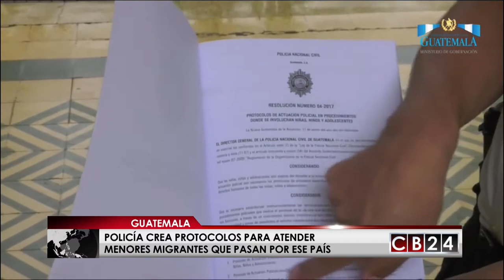Policía de Guatemala crea protocolos para atender menores migrantes que pasan por ese país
La Policía Nacional Civil de Guatemala creó los protocolos para atender a los menores migrantes que pasan por ese país centroamericano hacia Estados Unidos.

Los Protocolos de Atención a la Niñez Migrante tienen el objetivo de detectar si algunos de los menores son objeto de trata de personas, violencia sexual, física y maltrato.

“Este protocolo busca atender de una manera integral a los menores migrantes y los mandos serán capacitados para que lo repliquen en sus estaciones policiales”, explicó Anner Florián, del Departamento Especializado de Niñez y Adolescencia de la Policía Nacional Civil de Guatemala.

Agregó que su “labor no es perseguir a los migrantes”, sino protegerlos para evitar que estos se vean dañados o violentados.

Florián añadió que trabajan para darles una atención acorde a su edad y sus necesidades a los menores.

El funcionario policial comentó que al momento de localizar a niños no acompañados harán contacto con el cónsul del país de origen del menor, para que puedan dar alerta y localizar a los padres.

“Trabajamos para que los niños, niñas y adolescentes no sean objeto de ningún vejamen en su recorrido hacia el país americano. Por eso, junto con otras unidades policiales, conformamos este Protocolo de Protección y Atención”, dijo.

Según la Organización Internacional para las Migraciones, en los primeros ocho meses del 2017, El Salvador recibió 1.700 niños y adolescentes retornados de Estados Unidos.

Mientras que a Honduras fueron enviados de la unión americana, de enero a la fecha, 3.011 menores migrantes, que han pasado por Guatemala para llegar a su destino el norte del continente americano.

Redacción CB24 /Agencia Guatemalteca de Noticias